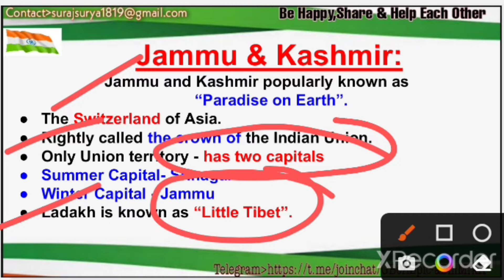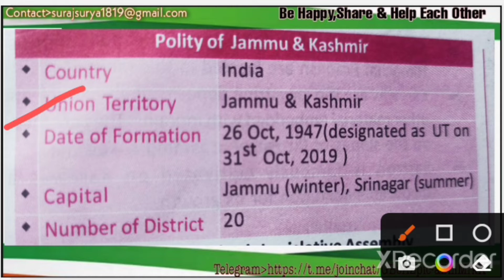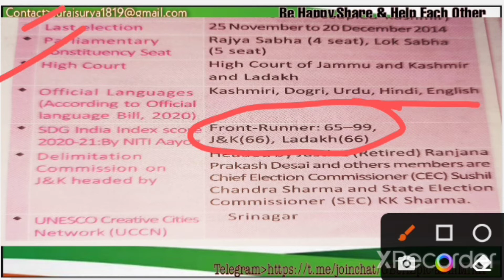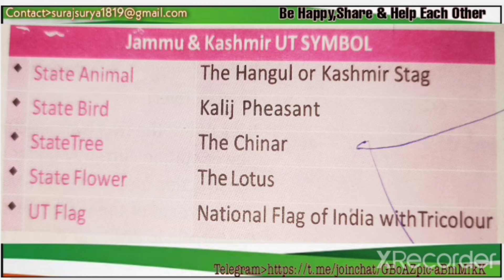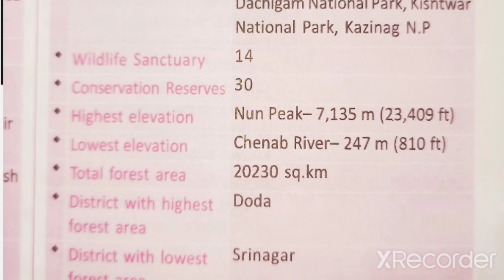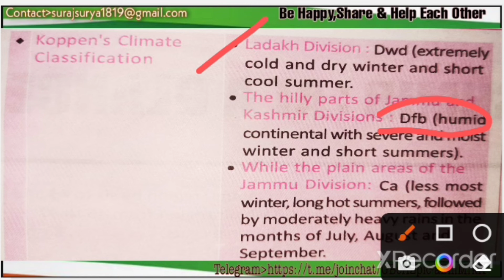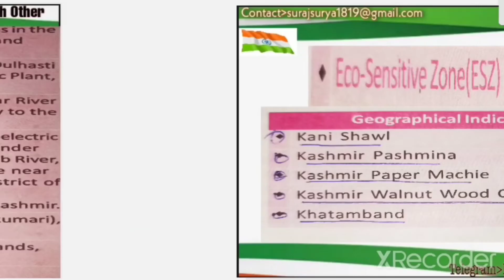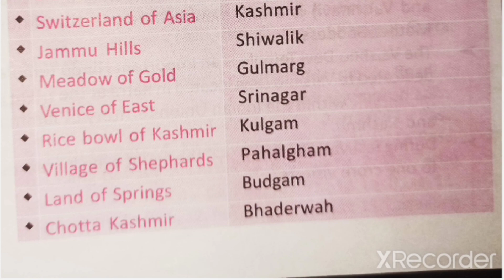CURRENT_FACTS ABOUT JAMMU AND KASHMIR | DELIMITATION ACT-GI Tag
"Wait is Over, It's Time To Act For Dream".

For Notes Must Join Telegram Group